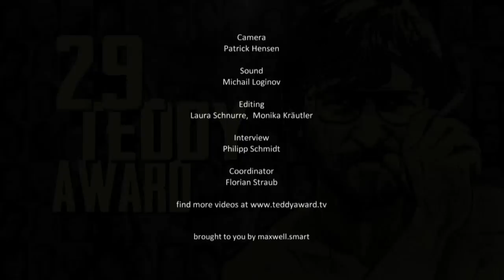Interview 'San Cristóbal' with Omar Zúñiga Hidalgo and Ana Perera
29. TEDDY AWARD, 65. Berlin International Film Festival
Interview Omar Zúñiga Hidalgo (director), Ana Perera (producer)
Interview by Philipp Schmidt

'San Cristóbal'
CHILE, 2015
Directed by Omar Zúñiga Hidalgo
Cast: Samuel Gonzáles, Antonio Altamirano

 Lucas and Antonio. Two young men meet and fall in love in a remote fishing village in the south of Chile. One lives there, the other is visiting. Sensuality dictates the pace of the narrative and the lives of both in the days to follow: Being one another’s mirror. Recognising one another. Yielding to one another. When the village rebels against their love, the experience of this limitation marks a momentous step in Lucas’ and Antonio’s adulthood.A simple story of love and devotion, shot in the style of Direct Cinema. A not-so-simple setting, in Chile’s Deep South, where anything that breaks out of the perceived norm is to be destroyed immediately, punished. The characters know of the limitations within the village. The romantic notion of resistance is brief; of greater importance are life and the love that is found. Going further. Going beyond the self.